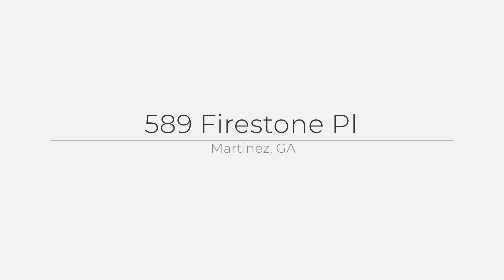589 Firestone Pl, Martinez, GA